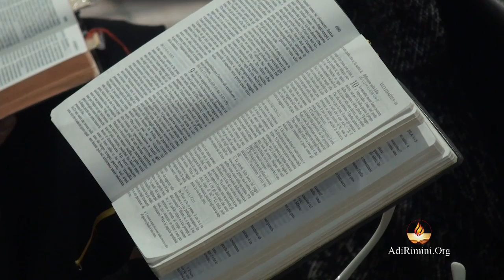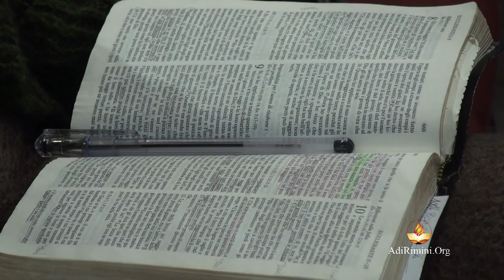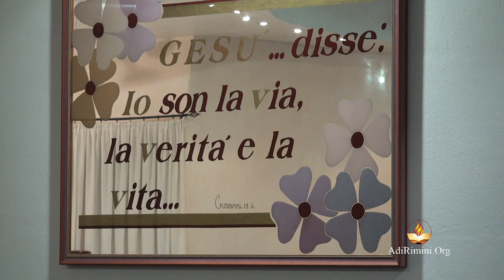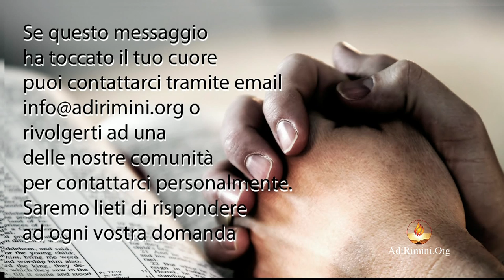"Un uomo povero ma saggio" - Culto 18 gennaio 2015 - predicatore Spiridione Strano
In diretta la predica della ParoladiDio del 18 gennaio 2015 dalla comunità di AdiRimini. Il Signore vi benedica nell'ascolto del messaggio evangelico tratto da Ecclesiale 9, portato dal fratello Spiridione Strano pastore della nostra comunità.